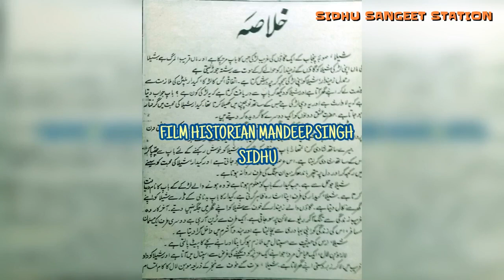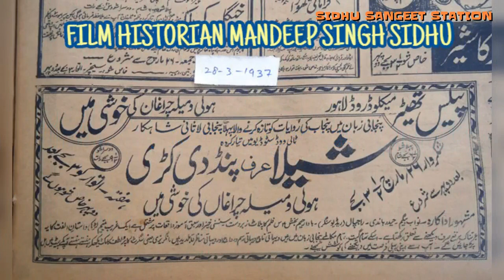Shiela Alias Pind Di Kudi | Second Punjabi Feature Film 1936| KD.Mehra | Tollywood Studio,Calcutta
Shiela Alias Pind Di Kudi | 2nd Punjabi Movie (1936) |  Rare Punjabi Film | Sidhu Sangeet Station

ਸ਼ੀਲਾ ਉਰਫ਼ ਪਿੰਡ ਦੀ ਕੁੜੀ I 1936 I ਟੌਲੀਵੁੱਡ ਸਟੂਡੀਓ, ਕਲਕੱਤਾ ਦੀ ਪੇਸ਼ਕਸ਼
ਬੈਨਰ: ਮਾਦਨ ਥੀਏਟਰਸ, ਕਲਕੱਤਾ
ਫ਼ਿਲਮਸਾਜ਼: ਕੇ. ਡੀ. ਮਹਿਰਾ
ਹਿਦਾਇਤਕਾਰ: ਕੇ. ਡੀ. ਮਹਿਰਾ
ਮੌਸੀਕਾਰ: ਮੁਬਾਰਕ ਅਲੀ
ਨਗ਼ਮਾਨਿਗਾਰ: ਕੇ. ਡੀ. ਮਹਿਰਾ
ਨੁਮਾਇਸ਼ ਦੀ ਤਾਰੀਖ਼: 26 ਮਾਰਚ 1937 ਪੈਲੇਸ ਥੀਏਟਰ, ਲਾਹੌਰ।
ਗੁਲੂਕਾਰ: ਨਵਾਬ ਬੇਗ਼ਮ ਮਾਬੀ (ਸ਼ੀਲਾ), ਬੇਬੀ ਨੂਰਜਹਾਂ, ਹੈਦਰ ਬਾਂਦੀ, ਏ. ਆਰ. ਕਸ਼ਮੀਰੀ, ਕੇ. ਅੱੈਲ. ਰਾਜਪਾਲ, ਨਵਾਬ ਬੇਗ਼ਮ।
ਸਿਤਾਰੇ: ਨਵਾਬ ਬੇਗ਼ਮ ਮਾਬੀ (ਸ਼ੀਲਾ), ਕੇ. ਐੱਲ. ਰਾਜਪਾਲ (ਰੇਡੀਓ ਸਿੰਗਰ), ਹੈਦਰ ਬਾਂਦੀ, ਏ. ਆਰ. ਕਸ਼ਮੀਰੀ, ਬਾਵਾ ਰਹੀਮ ਬਖ਼ਸ਼, ਨਵਾਜ਼ਸ਼ ਅਲੀ, ਬੇਬੀ ਨੂਰਜਹਾਂ, ਮਾਸਟਰ ਗਾਮਾ (ਲੋਕ ਗਵੱਈਆ), ਮੁਹੰਮਦ ਬਖ਼ਸ਼; ਨਵਾਂ ਚਿਹਰਾ: ਚੰਦਾ ਬਾਈ।

1936: SHEILA alias PIND-DI-KURI
Banner:  Madan Theatres, Calcutta
Producer: K D Mehra
Director:  K D Mehra
Lyrics: K D Mehra
Date of Release: 26 March 1937 at Palace Cinema, Lahore.
Playback Singers:  Nawab Begum, Baby Noorjehan, Haider Bandi, A R Kashmiri, K L Rajpal.
Cast: Nawab Begum (Mabbi), K L Rajpal, Haider Bandi, A R Kashmiri, Baba Rahim Bax, Nawazish Ali, Baby Noorjehan, Master Gama (Folk Singer), Mohammad Bax; New Face: Chanda Bai.